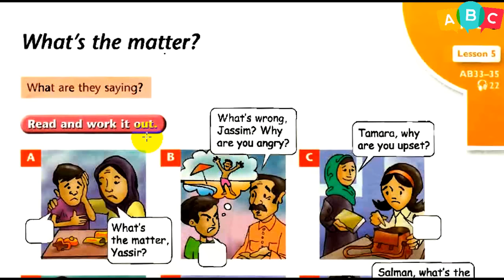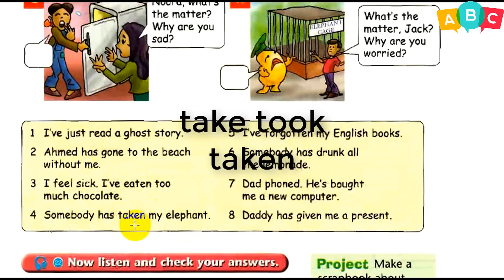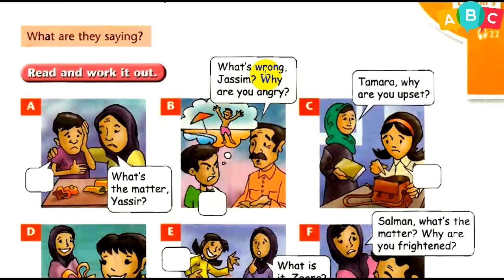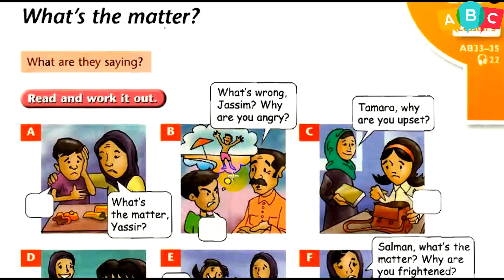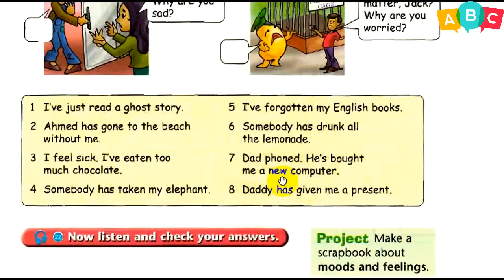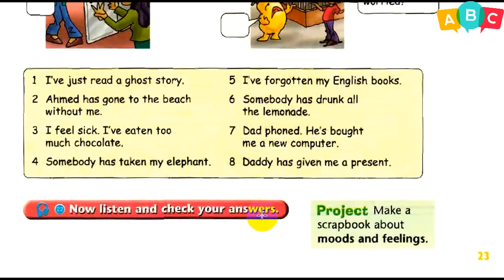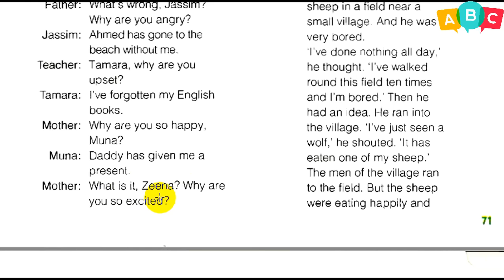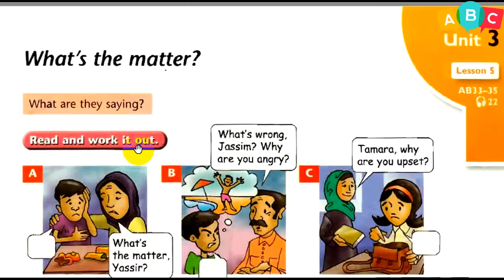انكليزي- الأول المتوسط - (كتاب الطالب) ص 23